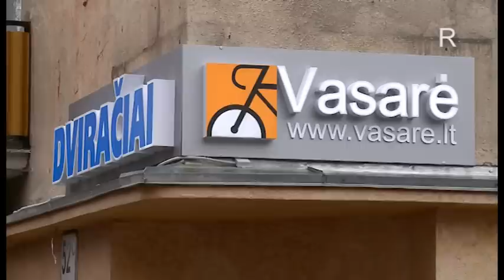Vasare parduotuvė Šiauliuose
Atidaryta UAB Vasarė dviračių parduotuvė Šiauliuose Aušros al. 52C.